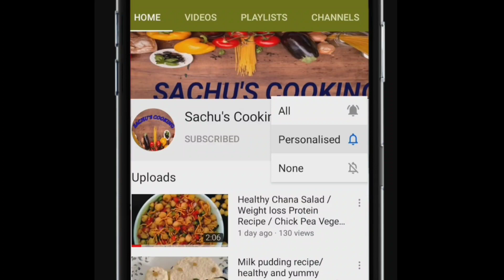Mushroom sukka recipe | How to Make Mushroom Pepper Fry | kalan Milagu varuval | Mushroom Masala.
How to make mushroom pepper fry in Tamil . This recipe looks amazing and spicy This recipe is mouth watering and this is also called Mushroom Pepper Milagu Varuval . This recipe is easy to cook and done with in 10 mins this recipe is done with only home made ingredients which is also healthy and everyone one will like this amazing recipe.
              PLSS COMMENT YOUR FEEDBACK